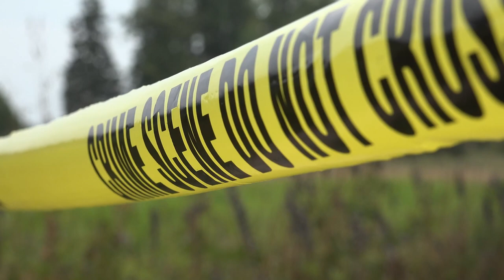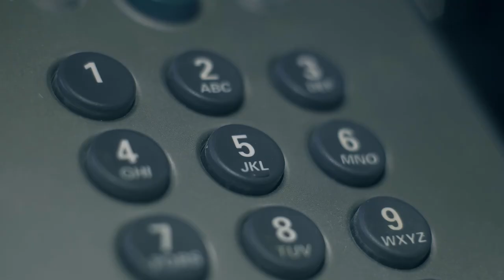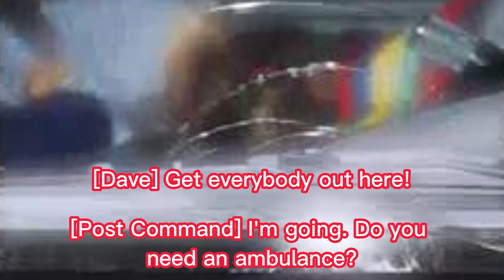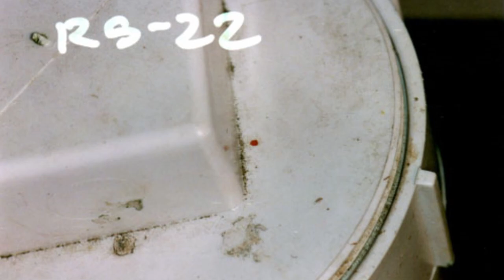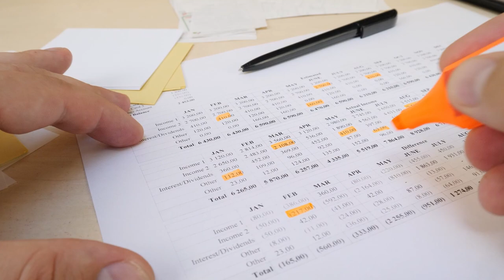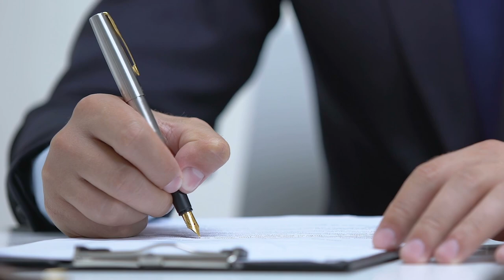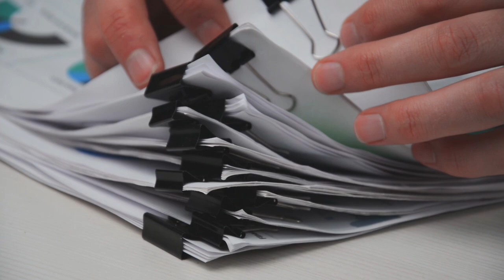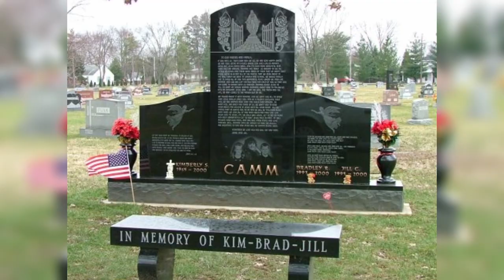The GRUESOME Camm Family Murders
In rural Georgetown, Indiana exists a story that threw the media for a loop, and its protagonist, David Camm, through trials of life and death.

With the resolve of someone who lost everything, he clawed his way out of hell...

Was this blatant disregard for JUSTICE or LIFE? You decide.

Music
Prey Reprise  @Myuu
Reversion @Myuu
Crime Scene @Myuu
Disintegrating @Myuu
Tormented Souls @Myuu
Steel @Myuu